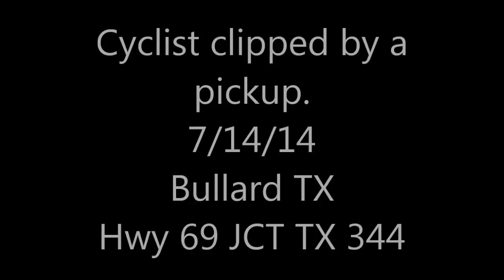Clipped Bullard Texas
I was clipped by a pickup's mirror, Monday 7/14/14 around 8:20 AM in Bullard TX  This really is a little difficult to watch. The sounds are unedited. The video is in two parts, some from the rear facing camera and some from the front facing camera. Injuries sustained, broken scapula, 7 broken ribs, collapsed lung, and a gash to the head. Also various minor road rash spots. The front camera is a VIRB Elite, and the rear is a GoPro3 Silver.